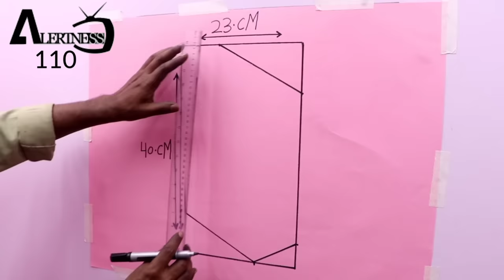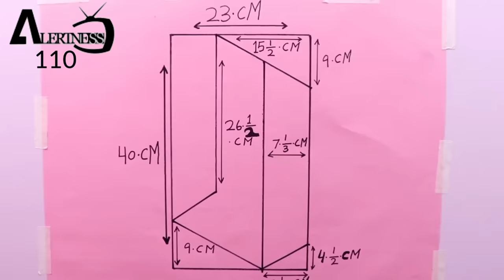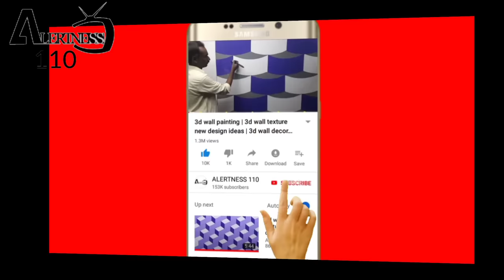Wall Art Painting Decoration | Wall Texture Design | interior Design